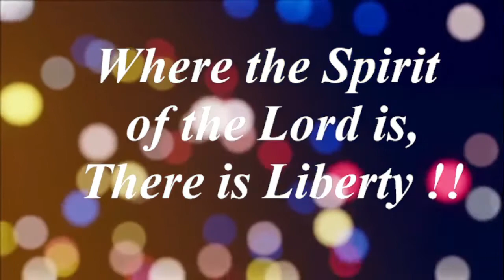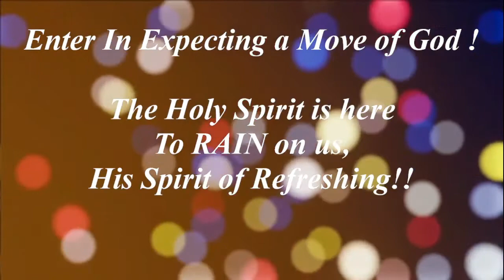The Year of the Double Portion Part 14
Receive your double portion of Hope. How to Hope again

Song: Heavenly by  Aakash Gandhi